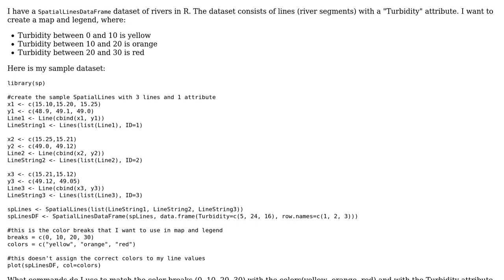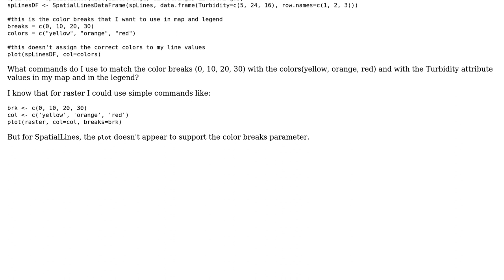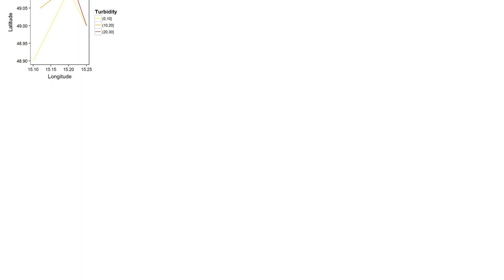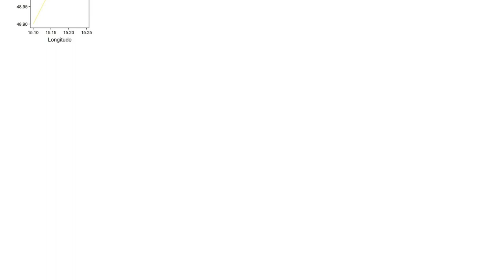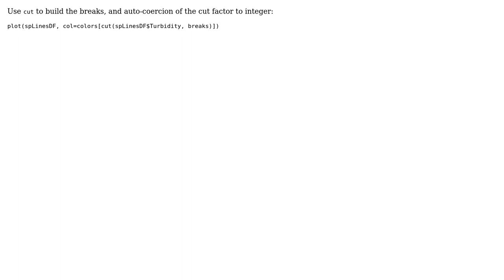GIS: Coloring SpatialLines by attribute in R? (3 Solutions!!)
GIS: Coloring SpatialLines by attribute in R?

With thanks & praise to God, and with thanks to the many people who have made this project possible! | Content (except music & images) licensed under CC BY-SA | Music | Images & others | With thanks to user mdsumner user jirikadlec2 user Jeffrey Evans user Andre Silva and the Stack Exchange Network Trademarks are property of their respective owners. You are responsible for your own actions.